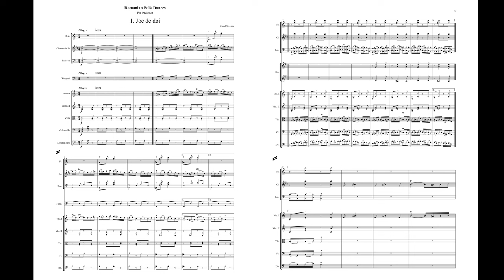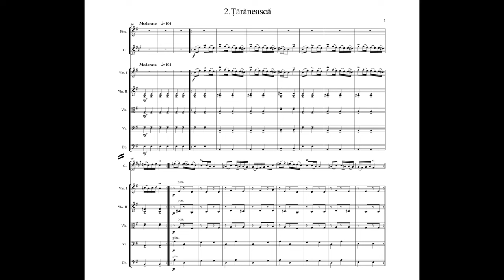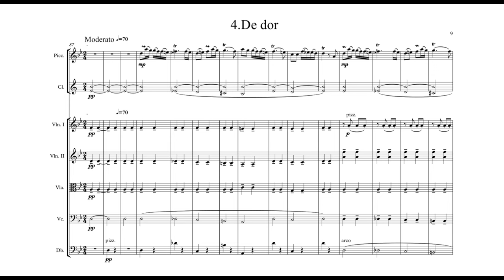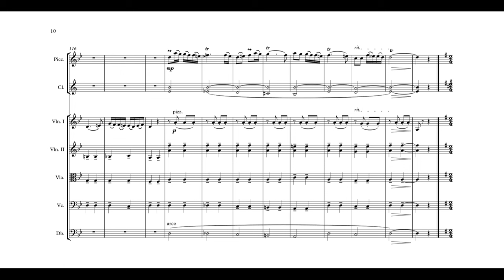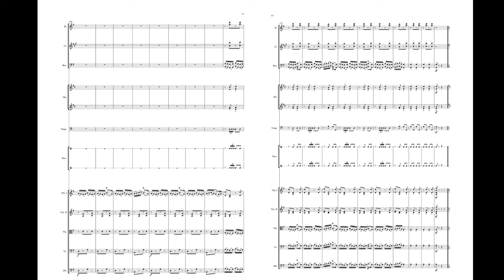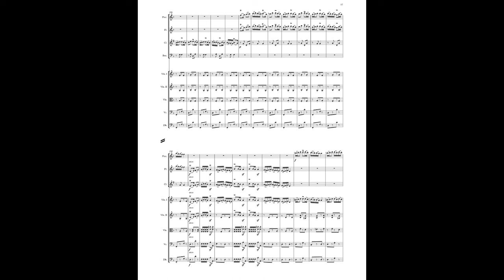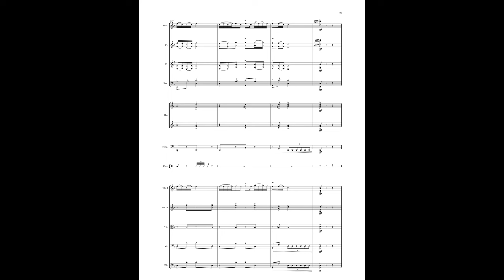Romanian Folk Dances Op. 36 | Original Composition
The video is something a bit different from what I usually do, but I thought I'd give it a try. It's an orchestral piece based on some old Romanian themes, I was inspired to do this because Béla Bartók. A few words about him to better understand.
"Béla Bartók, a Hungarian composer and ethnomusicologist, had a significant connection with Romania through his research and collection of folk music during the period 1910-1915. Together with Zoltán Kodály, he recorded and transcribed hundreds of Romanian and Hungarian folk melodies from rural areas, which later influenced his compositions. These research efforts were published and contributed to the international understanding and appreciation of traditional Romanian music. Bartók integrated elements from Romanian music into his own compositions, solidifying the cultural connection between the country and the composer and having a lasting impact on the global musical heritage."
00:00 No. 1 Joc în doi ("Two-player game")
01:02 No. 2 Țărăneasca ("Peasant Dance" or "Rural Dance")
02:03 No. 3 Bătuta (Stick Dance" or "Bătuta Dance)
02:24 No. 4 De dor ("out of longing" or "out of yearning")
03:53 No. 5 Ursăreasca ("Bear Dance" or "Dance of the Bear.")
04:49 No. 6 Polka